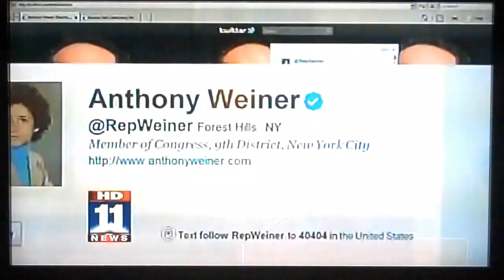Dr. Pat Allen on Fox News interviewed about "Anthony Wiener" by Christine Devine 6/8/11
Dr. Pat Allen on Fox 10 o'clock News with Christine Devine, June 8, 2011, being interviewed and stating her opinions about the Anthony Wiener situation. Calling Wiener a "drug addict,"and "dopamine addict" and saying she thinks his wife ought to stay with him. First broadcasted live at 10pm on June 8, 2011 and then re-broadcasted.